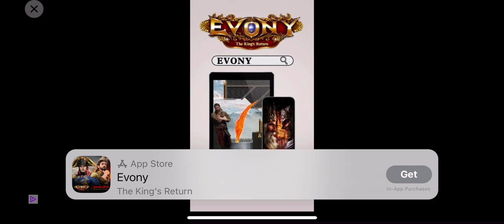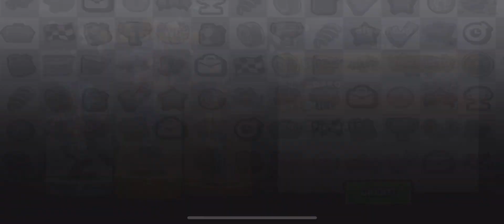Hill Climb Racing - Gameplay Walkthrough Part 4 - Jeep (iOS, Android)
📱GAME DESCRIPTION

Hill Climb Racing - Free

The Original - Play now!

Face the challenges of many unique hill climbing environments. Gain bonuses from daring tricks and collect coins to upgrade your car and reach even higher distances. Watch out though - Bill's stout neck is not what it used to be when he was a kid! And his good ol' gasoline crematorium will easily run out of fuel.

Features:
- Upgradeable vehicles
- Garage mode - Customize your vehicles